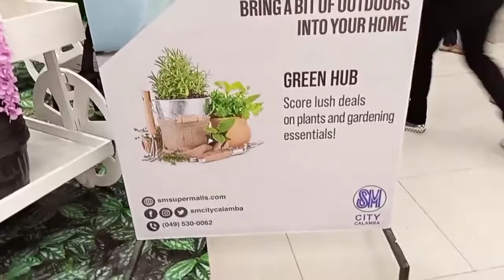SM CALAMBA CITY PLANT FEST FEB. 14-28, 2021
SOBRANG GAGANDA NG MGA HALAMAN DITO S SM CALAMBA CITY,
MARAMI KYONG MAPIPILING MGA MURA AT HINDI KYO MAGSISISI SA INYONG HALAMANG NABILI AT SULIT NA SULIT PA.